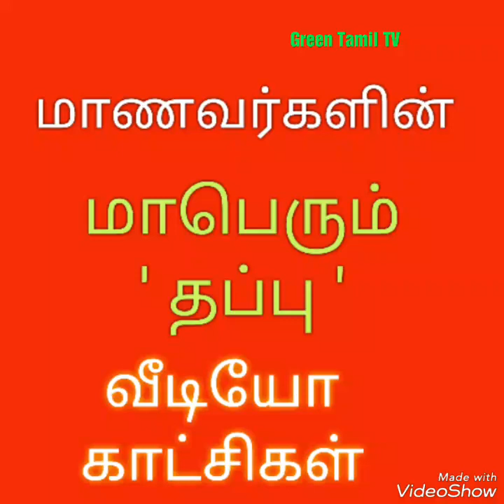மாணவர்களின் மாபெரும் ' தப்பு ' வீடியோ காட்சிகள் .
பள்ளி மாணவர்களின் ' தப்பு ' .